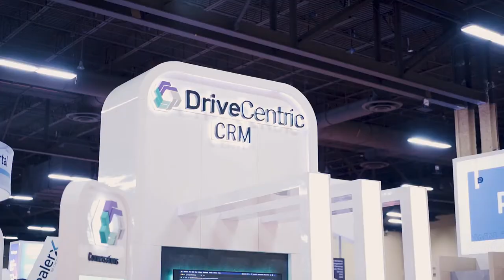Why should you attend Digital Dealer?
Digital Dealer Conference & Expo is where top dealerships go to stay ahead of the technology curve, delivering the largest array of industry speakers, peer-to-peer networking opportunities and exhibit hall offerings all carefully designed to share ground-breaking solutions and strategies. Spanning 2.5 days, dealership and OEM attendees discover new solutions, meet new industry suppliers, develop friendships and find ideas necessary to attract and retain sales and service customers.